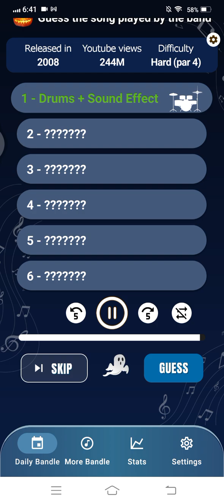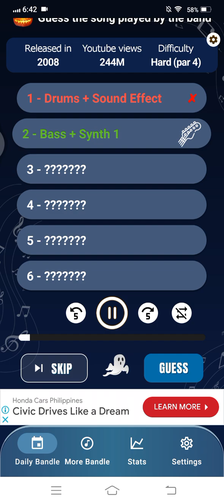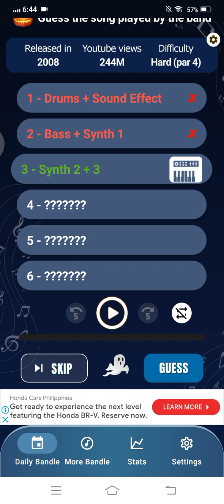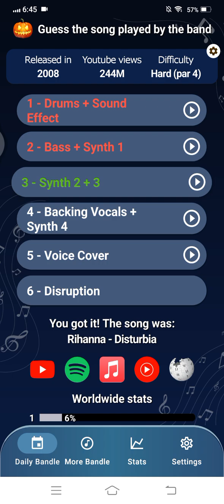Bandle Daily (Oct. 30, 2024, Wednesday)